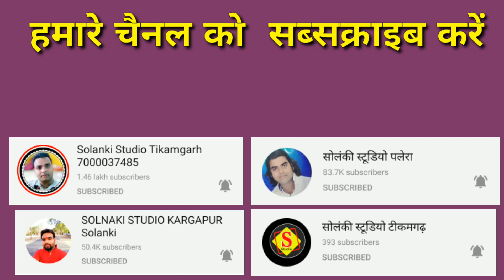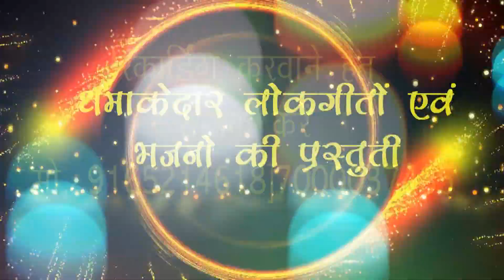सैया देखत नईया मोरी और पड़ोसन प्यारी लागे विनोद मस्ताना संजना राज जवाबी लोकगीत सोलंकी स्टूडियो